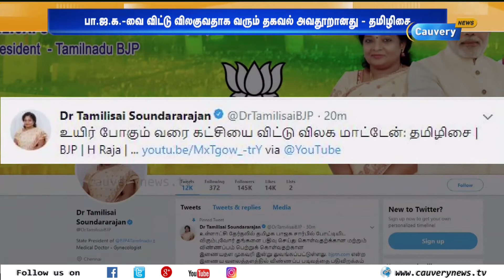உயிர் இருக்கும் வரை பாஜக-வில் தான் இருப்பேன்: தமிழிசை | Tamilisai Soundararajan | BJP